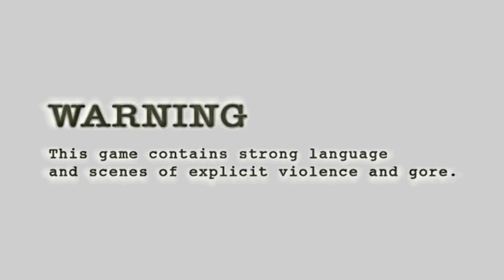Resident evil 4 mod:Polymerization ver.I #20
автор мода: Mega Warris Editor